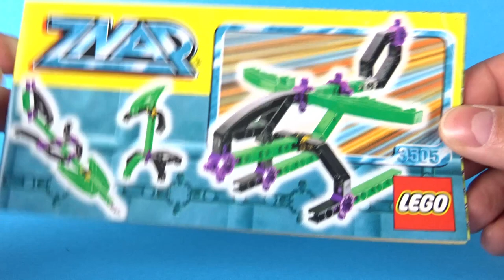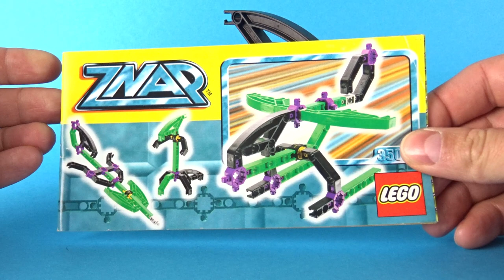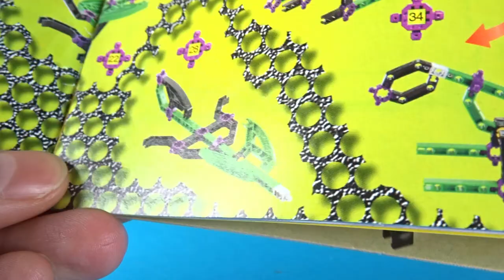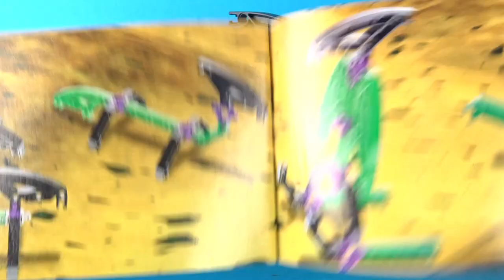LEGO w WTF !!! LEGO ZNAP / Recenzja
No sory, ale chyba inaczej nie da się skomentować tej serii. Pierwsza (i mam nadzieję ostatnia) seria tej firmy która trafia na ten kanał. Zasłużyła sobie.